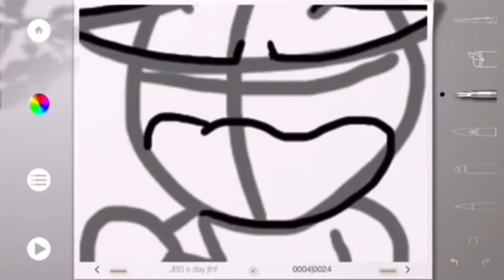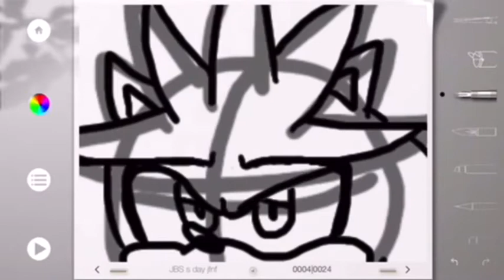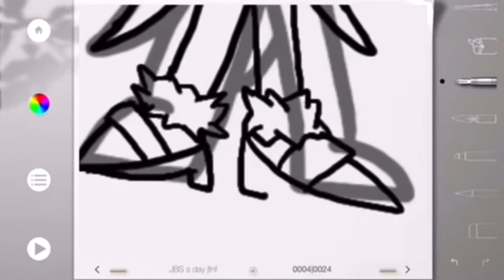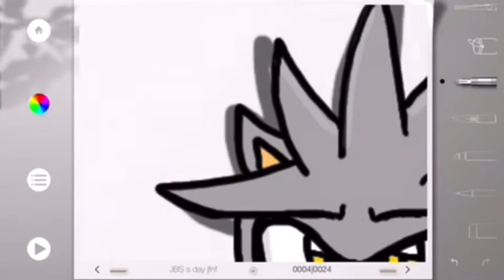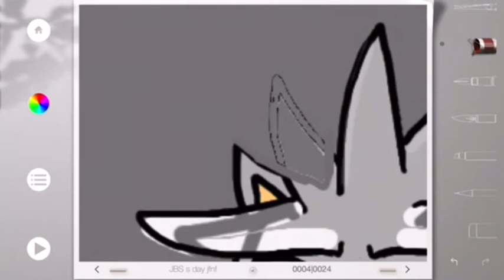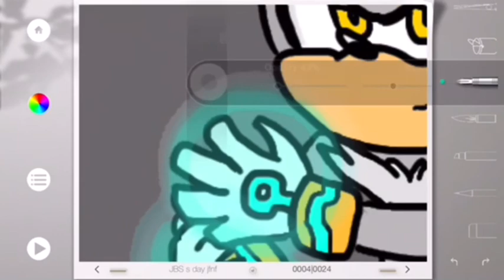Blaze the Cat & Silver The Hedgehog SPEED DRAW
“DREAM OF AN ABSOLUTION” cover was created by Bentley Jones

This video condense is over an hour worth of drawing into about five minutes